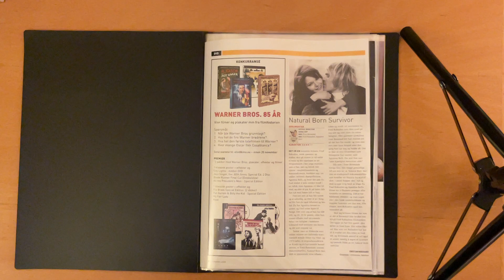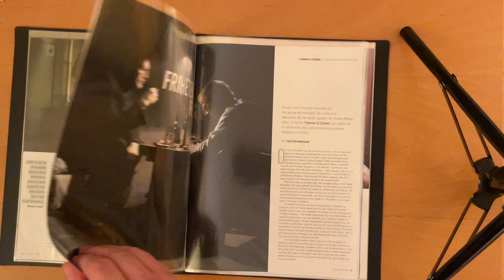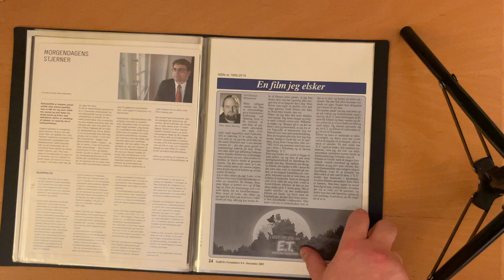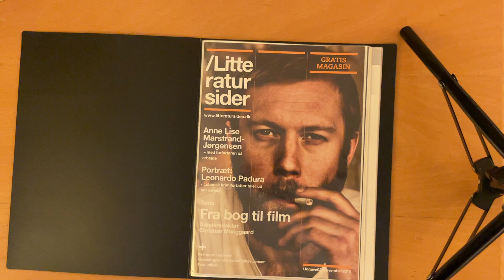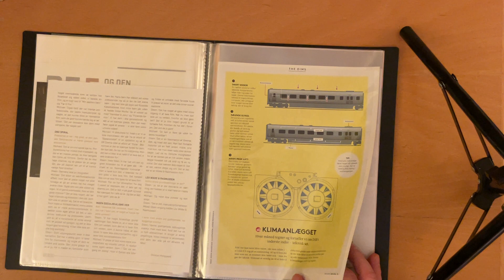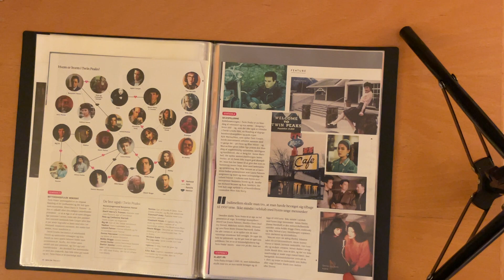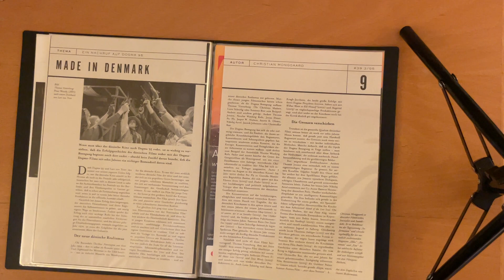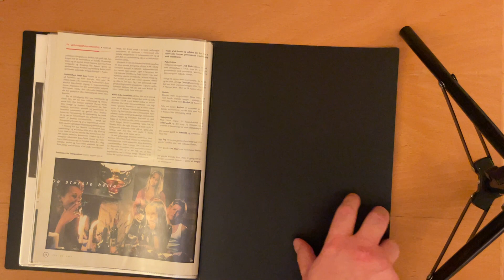Et liv med film 2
Anden del af min selvbiografiske vandring gennem magasiner, jeg har arbejdet for, og artikler, jeg har skrevet, og vilkår som skrivende journalist og kritiker. Fra det norske FILM & KINO og DSB’s UD & SE til kulturministeriets blad og Danske Børnefilmklubbers Pråsen.